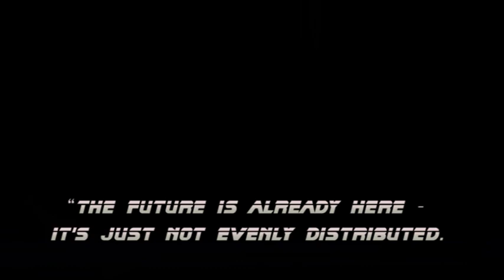Neuromancer (Cyberpunk Hybrid Orchestral Soundtrack)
This one is inspired by the iconic sci fi novel of William Gibson. An essential read for all cyberpunk lovers since it essentially created the genre-along side with Blade Runner.

Which cyberpunk novel,game or film do you like most.Tell me in the commentrs down below